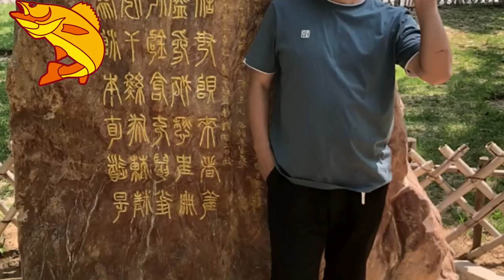fishing videos please